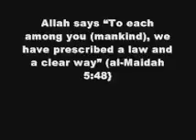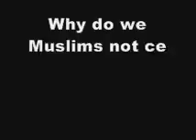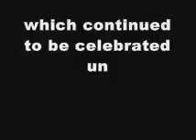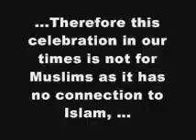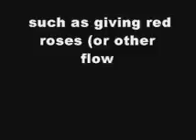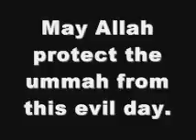Valentine's Day 'haram in Islam' . Valentine's Day is a jaahili festival - Raaashi Mogral